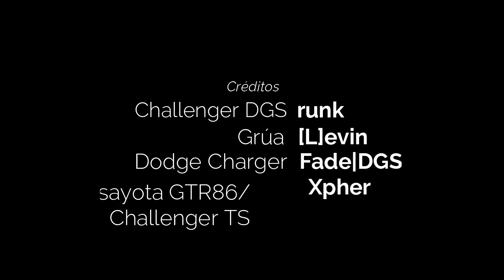"NUEVA ADQUISICION" - TERROR SQUAD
Servidor: Terror Squad Drift
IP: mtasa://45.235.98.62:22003